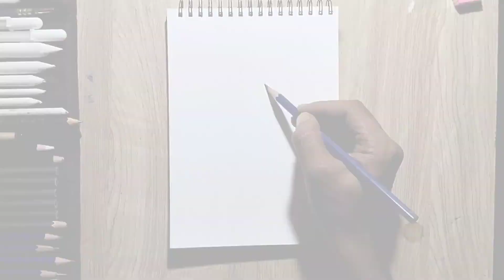how to draw beautiful girl sketch steo by step .pencildrawing for beginners.pencil sketch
how to draw beautiful girl sketch steo by step .pencildrawing for beginners

pencil drawing
girl drowning
girl dress pencil sketch
pencil sketch